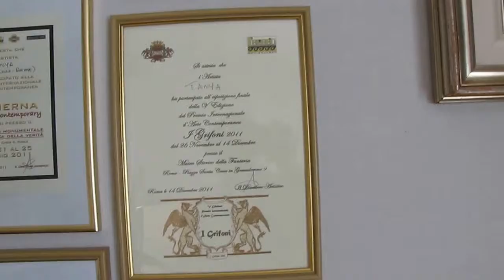T. Palchuk DIANA video 2. !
One of the 20.century greatest Artists